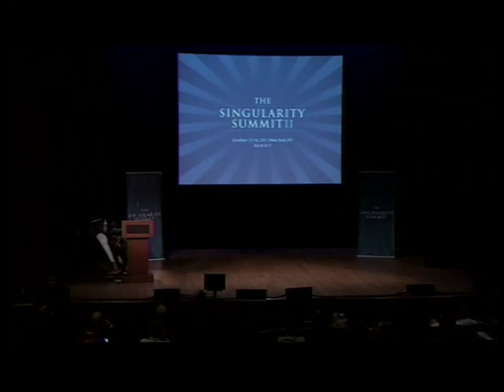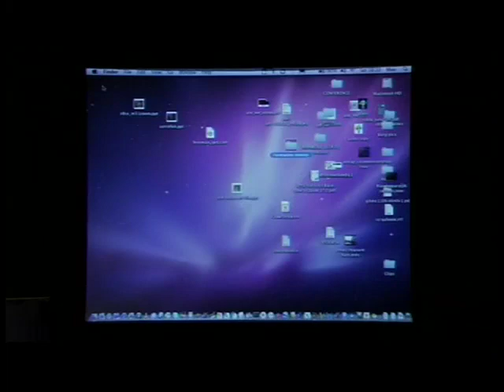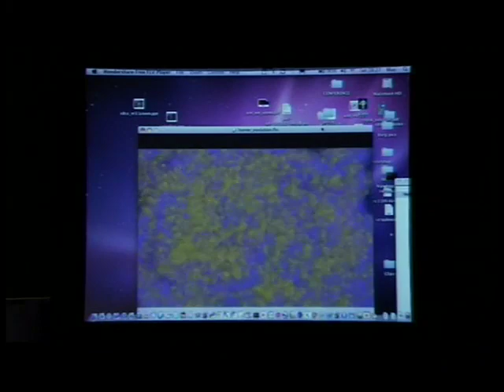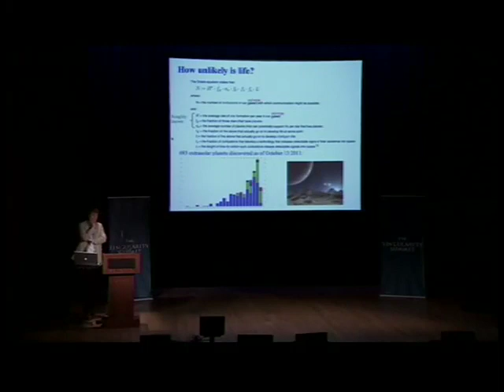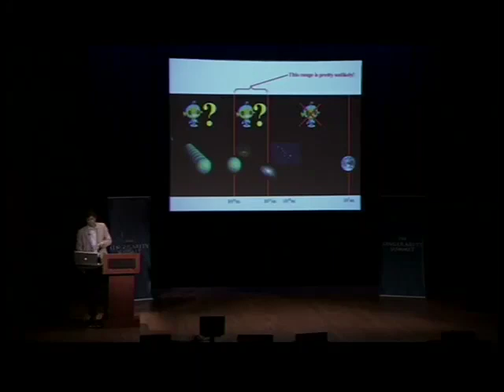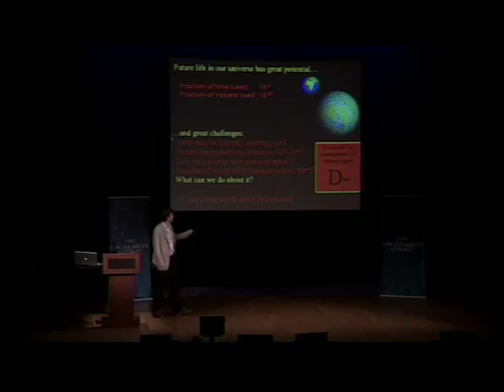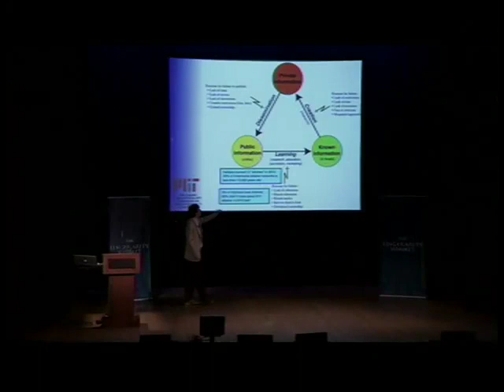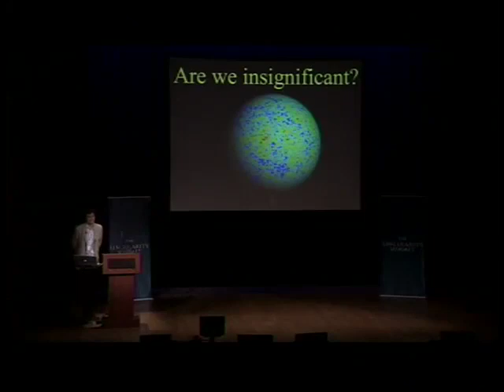Max Tegmark on "The Future of Life: a Cosmic Perspective" at Singularity Summit 2011